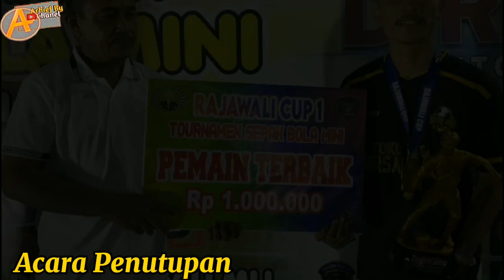Grand Final Bocah & Acara Penutupan Maci Fc Vs Berkah Illahi Fc Sepak Bola Mini Rajawali Cup Ta 2024